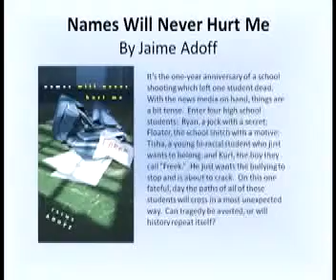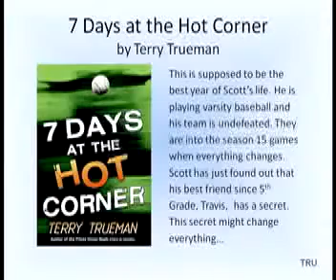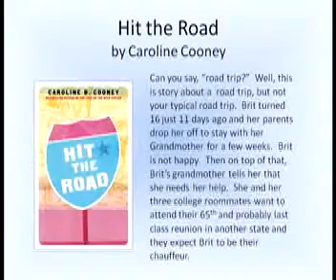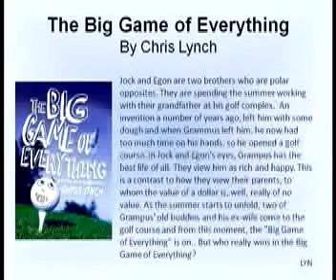Multicultural Literature III1